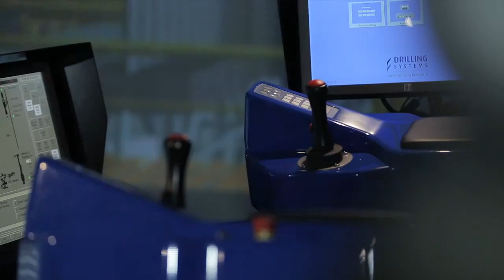Erik Roesen Larsen, HR Senior Director, Head of Organizational Capabilities at Maersk Drilling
Statement from Erik Roesen Larsen about Maersk Training's facilities in Svendborg and its importance for Maersk Drilling.